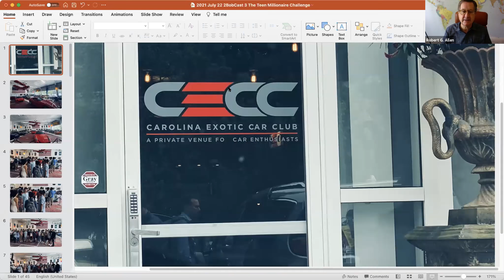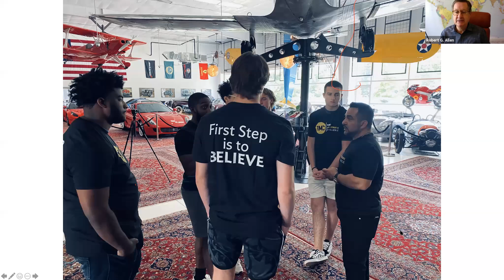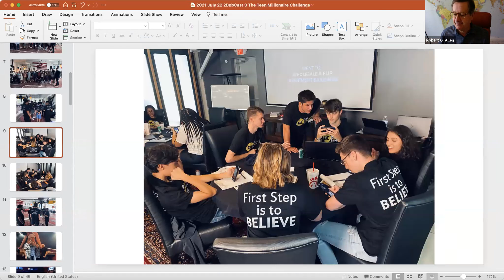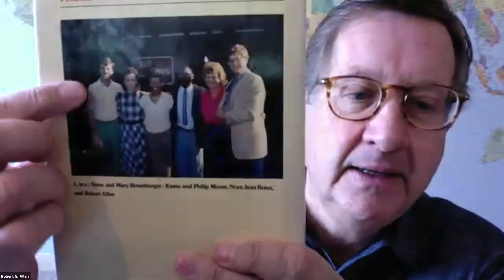The BobCast Episode Seven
Seventh episode of the BobCast by Robert G Allen.

5X New York Times Best Seller:

Creating Wealth | Multiple Streams of Income | Nothing Down | The One Minute Millionaire | Cracking the Millionaire Code

​Check the BobCast next week!